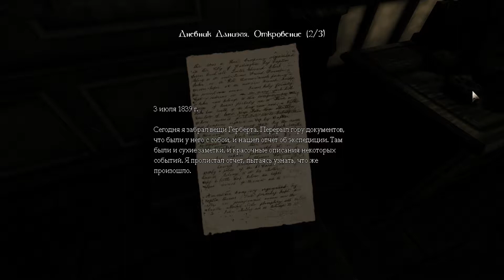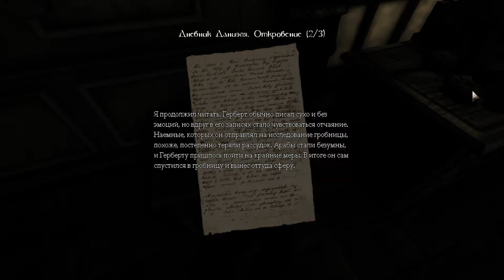Amnesia: The Dark Descent Let's Play [RUS] №5 Части тел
Герой игры Даниэль приходит в себя в старинном замке, не понимая, кто он, как сюда попал и что произошло. Единственное, что он испытывает, — леденящее чувство тревоги, как будто что-то преследует его и время, отведённое ему, уходит. И лишь из найденной записки, подписанной его собственным именем, он узнаёт, что сам предпочёл забыть прошлое и тем самым избавиться от тяжёлых душевных ран.

В попытке разобраться в происходящем Даниэлю придётся исследовать самые мрачные уголки замка и увидеть ужасающих обитателей этого места, каждая встреча с которыми грозит ему неминуемой смертью.